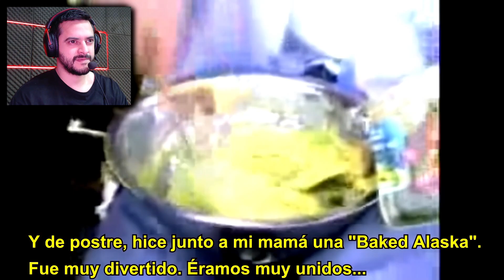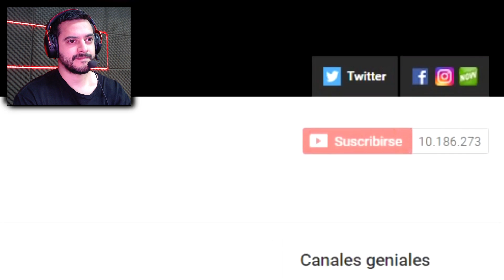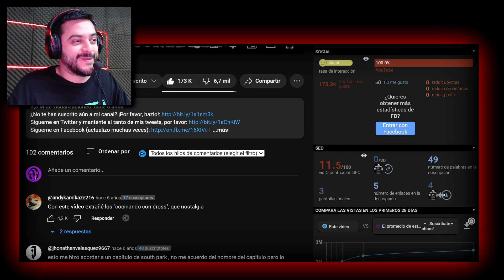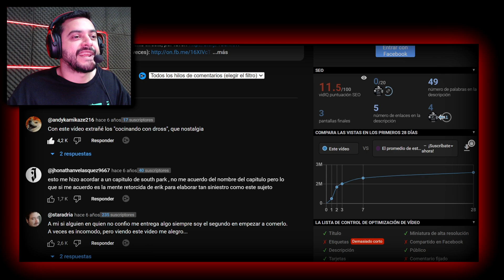DROSS!! COCINANDO CON HUCK BOTKO!! REACCIÓN!!